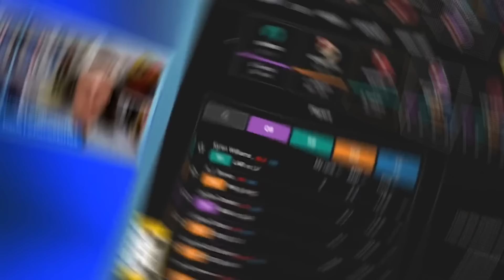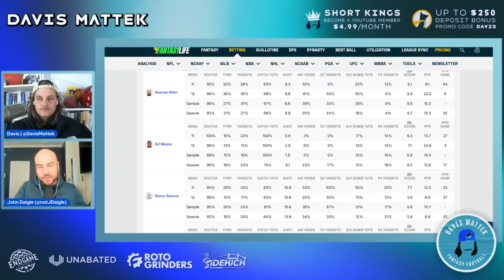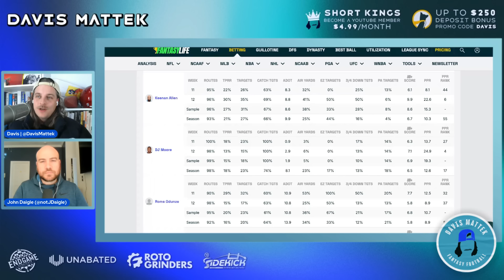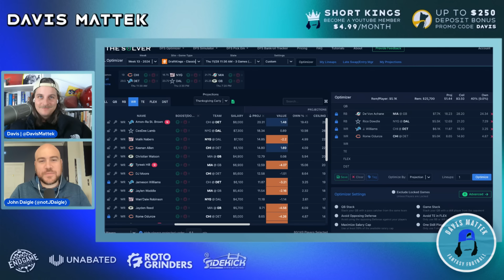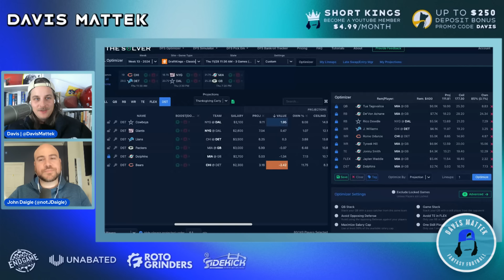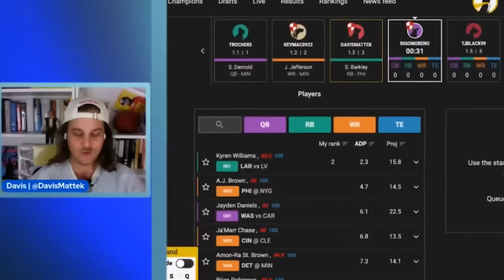Thanksgiving NFL DFS Game-By-Game Fantasy Football Preview w/ John Daigle from Establish The Run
Draft for $1,500,000 on UnderDog Fantasy & Get A $1,000 Deposit Bonus With A FREE Pick 'Em Bonus Entry

Join Davis Mattek and John Daigle from Establish The Run for expert fantasy football strategy and NFL dfs picks for the special Thanksgiving NFL slate! Breaking down every matchup with detailed draftkings analysis to help you make winning NFL picks. Our fantasy points projections and sports betting insights will give you the edge you need for this unique three-game slate. 🦃🏈

Sign up for premium fantasy football content and get exclusive Discord access